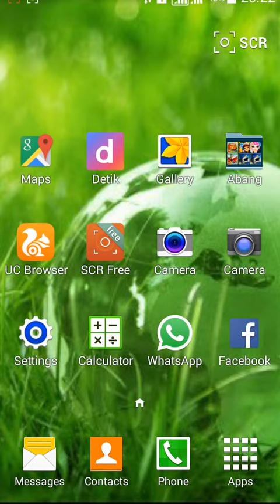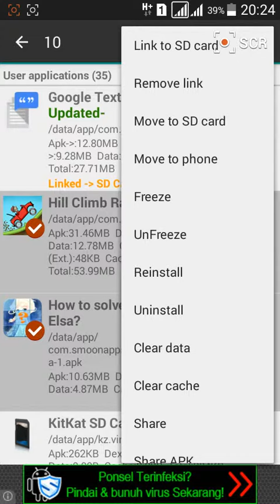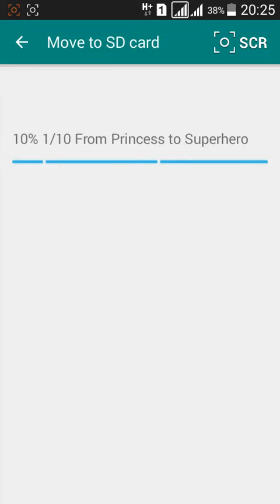How to move multiple apps to sdcard in link2sd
Moving multiple apps to sd card in Link2SD apps.